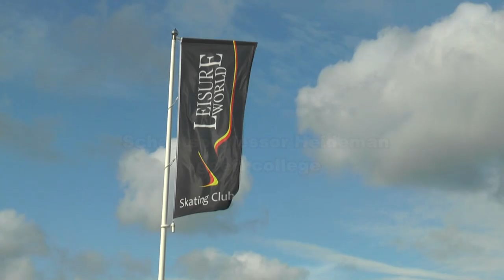Schaatsprofessor Jan Maarten heideman geeft college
gesprek met Jan Maarten Heideman  en zijn schaats- skeelerploeg Haven Amsterdam over de nieuwe ploeg en hemzelf.